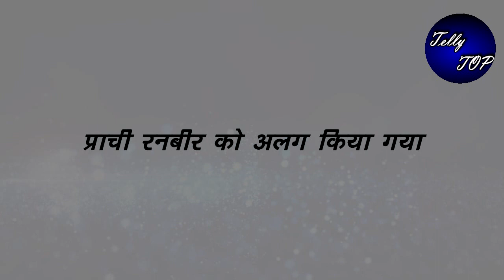KUMKUMJ BHAGYA || अक्षय के पिता का सच करेगा हैरान, "रनबीर के साथ हुई थी नाइंसाफी